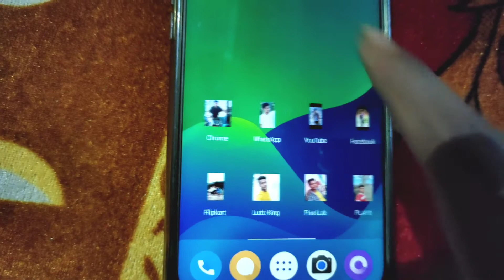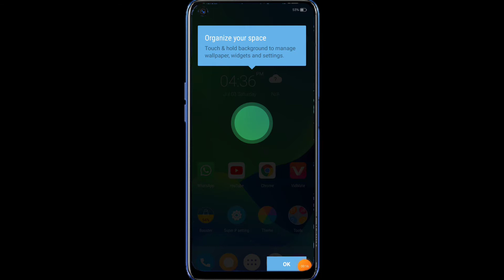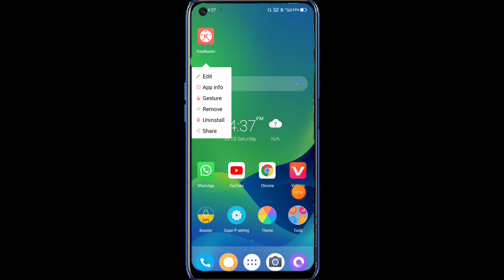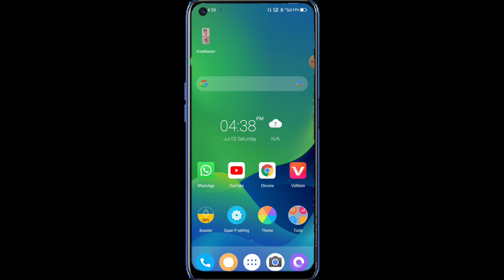How to set photo in mobile icon bangla | how to change mobile icon style in bangla| John tech bangla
How to set photo in mobile icon bangla | how to change mobile icon style in bangla